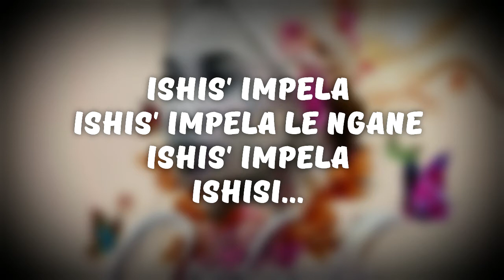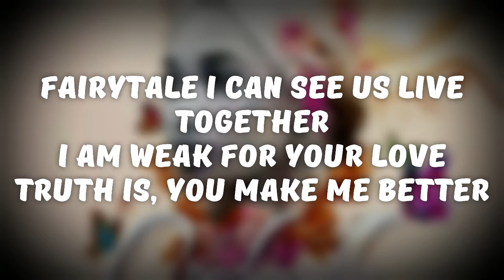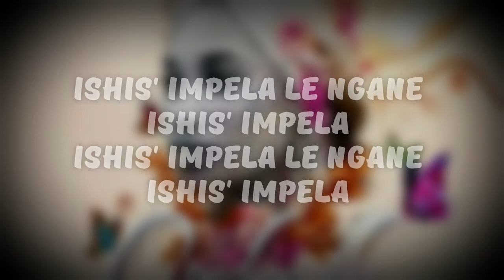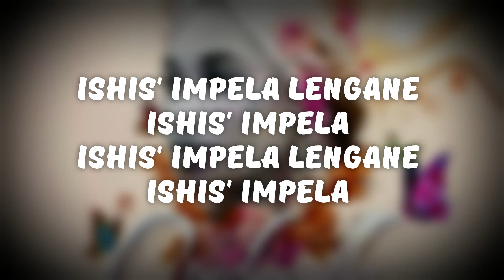NAAKMUSIQ- CINDERELLA [LYRICS]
Hey guys!❤
Lyrics to Cinderella by Naakmusiq